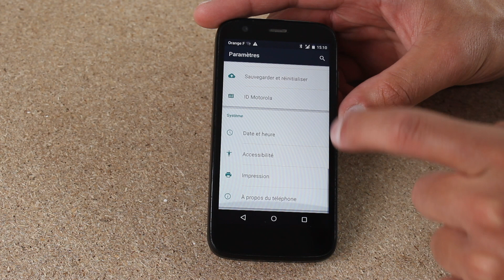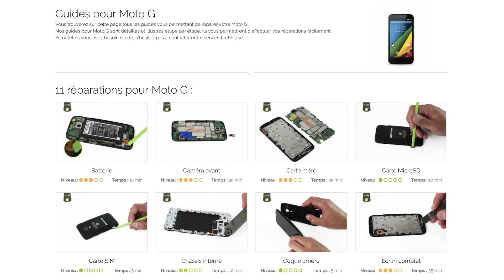Remplacer sa coque arrière Motorola Moto G 1ère génération. By SOSav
Un choc et la coque arrière de votre Moto G s’est fissurée ? Elle ne tient plus en place et la poussière s’infiltre un peu trop au sein de votre smartphone ? Pas de panique, vous avez le bon réflexe en regardant ce tuto vidéo made in SOSav ! Vous verrez comment changer votre coque arrière Moto G vous-même pour deux à trois fois moins cher que de passer par un professionnel. Pensez à laisser un commentaire en cas de questions ou pour partager votre aventure et encourager les utilisateurs à se lancer dans la réparation à leur tour :)